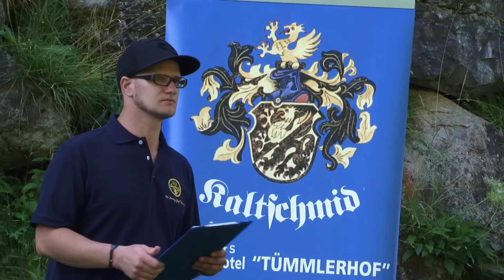Kaltschmid Golf Open 2011 (Teaser)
Nur rund zehn Autominuten trennen das Wellness- und Golfhotel Schönruh vom zauberhaften Golfclub Seefeld Wildmoos.
Die besten Momente des jährlichen Kaltschmid Golf Open 2011 in Seefeld in Tirol.